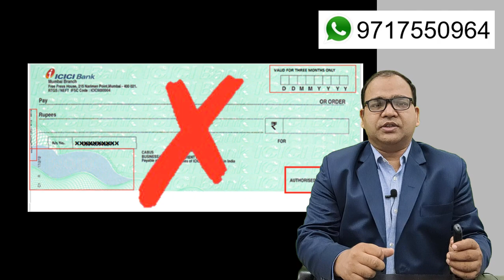Bank do not issues ATM card and Cheque book to Illiterate Person and its solution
Banks do not issues ATM card and Cheque book to Illiterate person.
A illiterate person can withdraw money from bank by withdrawal voucher and Aadhaar Enabled Payment system.